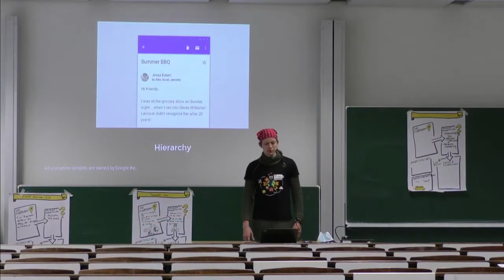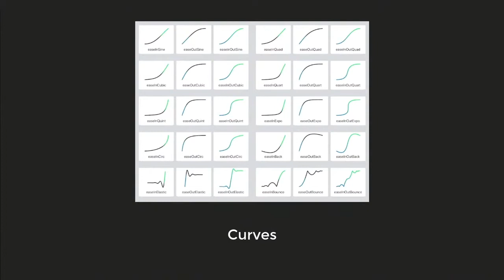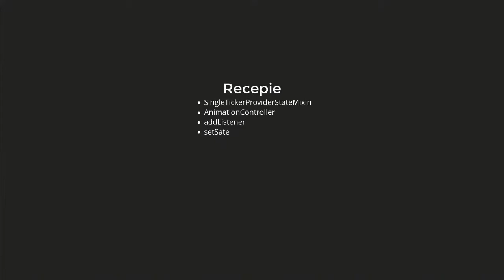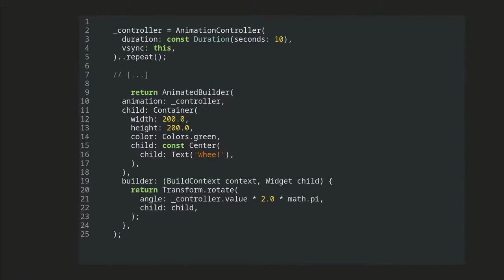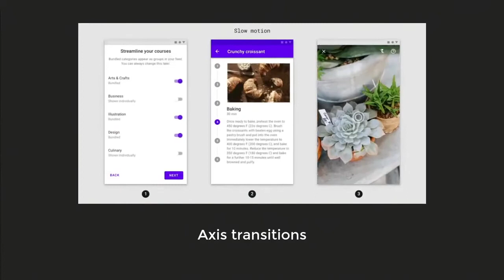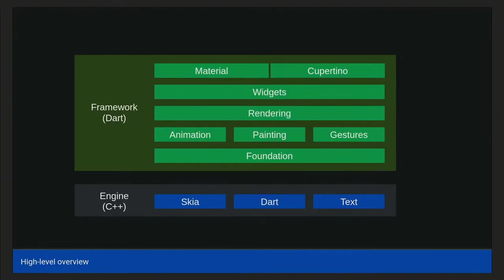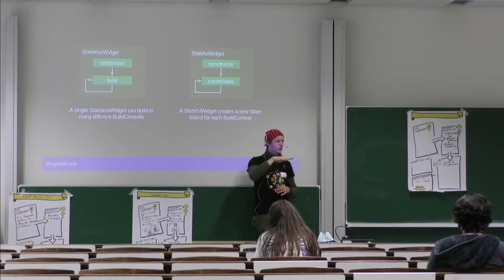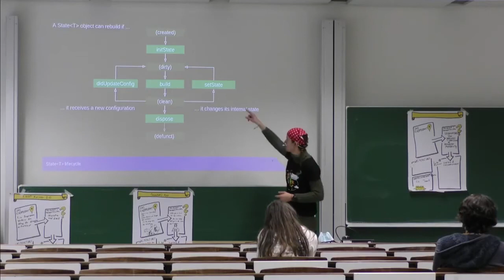Dфҿ mit dem Zopf – Flutter: Animationen und Rendering | Lightning Talk Jugend hackt München 2021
Wie kann man einfach Apps mit schickem und plattformübergreifendem Design ohne großen Performanceverlust erstellen? Eine Möglichkeit ist das auf Javascript basierende Framework "Flutter".

wo?

was?